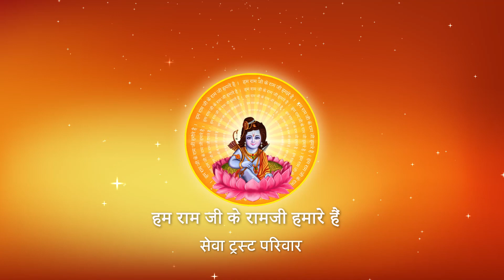सरजू मइया में स्नान न भी करें तो अपना पुण्यवर्धन कैसे कर सकते हैं ? I Pujya Prembhushanji Maharaj I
Katha Summary:
सरजू मइया में स्नान न भी करें तो अपना पुण्यवर्धन कैसे कर सकते हैं ? Howrah
Pujyashri’s Ram Katha in Howrah

II*II*II*II*II*II*II*II*II*II*II*II*II*II*II*II*II*II*II*II*II*II*II*II*II*II*II*II*II*II*II*II*II*II*II*II*II*II*II*II*II*II*II*II*II*II